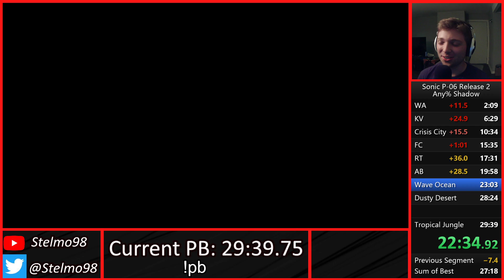Tropical Runkiller! | Road to Deathless Shadow Day 4| Sonic P-06 Shadow Release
Almost There!